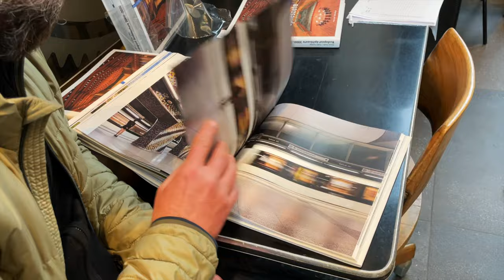2022 Showreel - This is how we roll...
2022 was a challenging, but very rewarding year to us. We photographed and videographer some amazing projects not only in Hungary, but in Austria as well.

I'm more than grateful for all my clients, and we are looking forward to the next year's challenges!

It would be hard to mention every project, but there were some amazing assignments!

Videography: János Marozsán
Drone footage: (mostly) György Palkó and János Marozsán
Editing: János Marozsán

Team P-Arch Production 2022